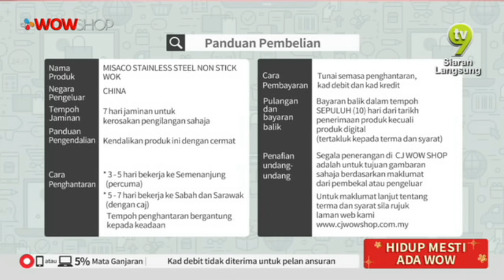LIVE / 17:00 / 22 JAN 19 / TV9 / MISACO SS NON STICK WOK / BRIAN & DIANA / P2963